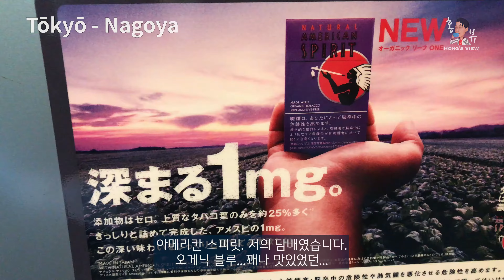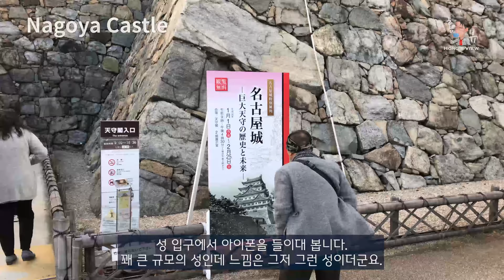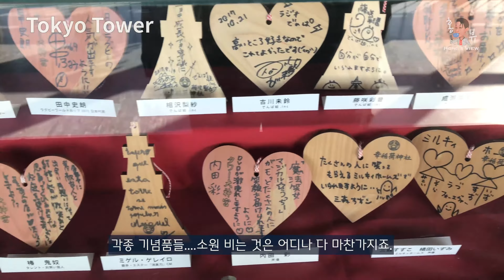일본 여행기 파트 1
2018년 1월에 갔던 일본 여행기입니다.
여행기라고 하기에는 영상이 너무 없네요.
사진을 많이 찍고 유튜브에 올릴 생각이 전무할 때라
아이폰으로 틈틈히 여행기를 찍었습니다.
많은 양해 바랍니다.